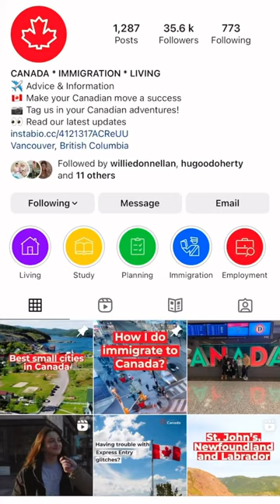Get Your Canadian Healthcare Questions Answered